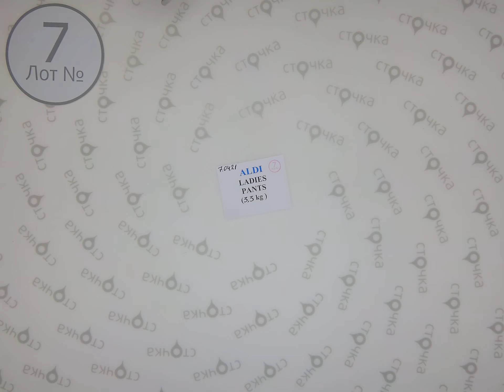ALDI LADIES PANTS 7,Цена за кг: 7.50 евро ,сток одежда оптом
ALDI LADIES PANTS  ( лот № 7 )
Женские брюки ,легинсы ,гаваи  (сток )
Страна: Германия
Цена за кг.: 7.50 евро
Цена за мешок: 24.75 евро
Цена за ед.: 2.06 евро